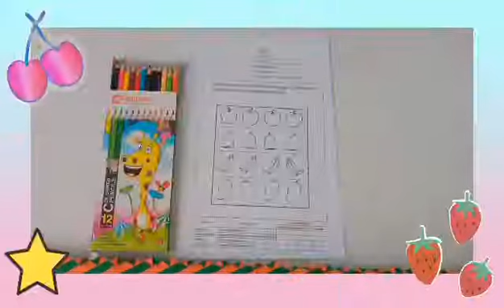Ep.8 วันพุธ หน่วย ผลไม้ ใบงานแบบเสริมประสบการณ์